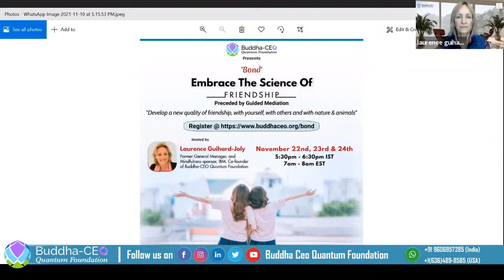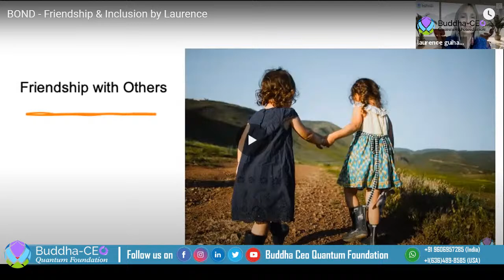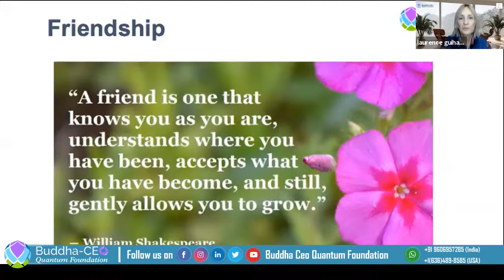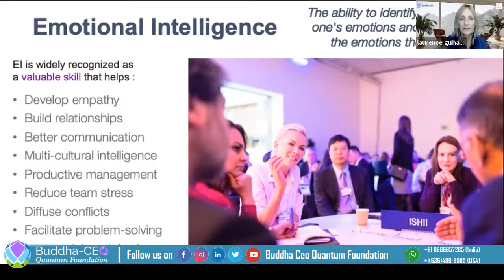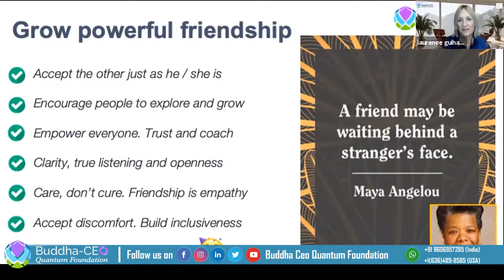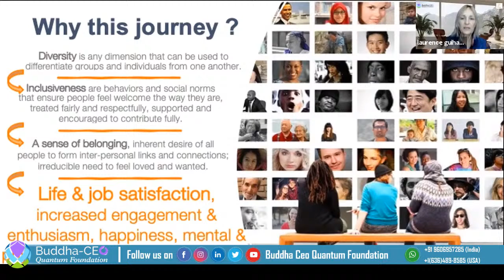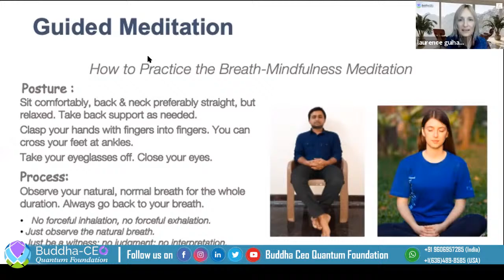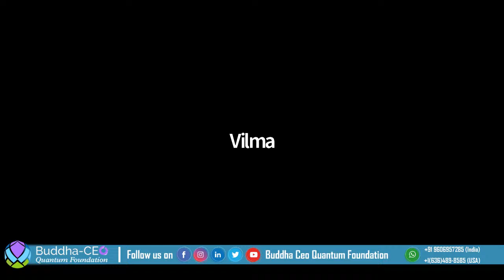Day 2 - Embrace The Science of Friendship by Laurence Guihard-Joly